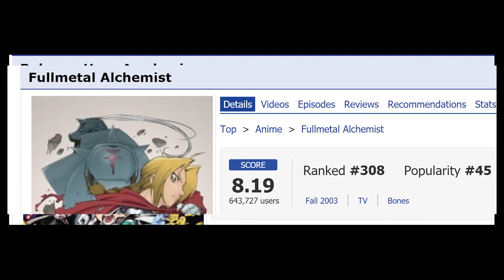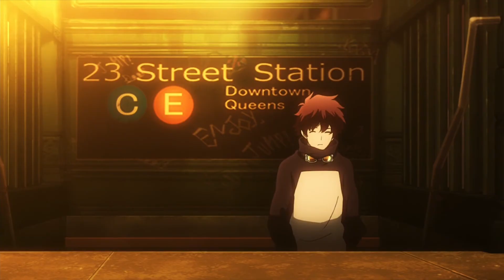Kekkai Sensen is Really Good | Quick Review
Hey y'all. I absolutely love this anime and wanted to review it. I know it's an older show, but you should still give it a chance. It has so much I like about it that I go over in the video. Let me know what you think of the shorter format!